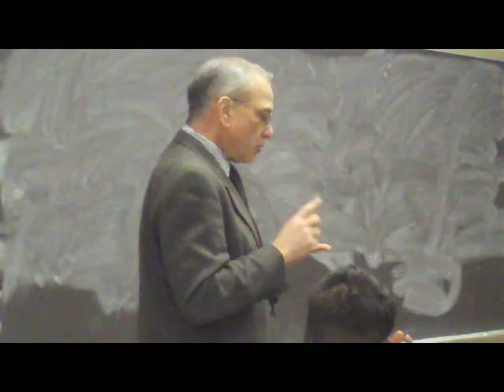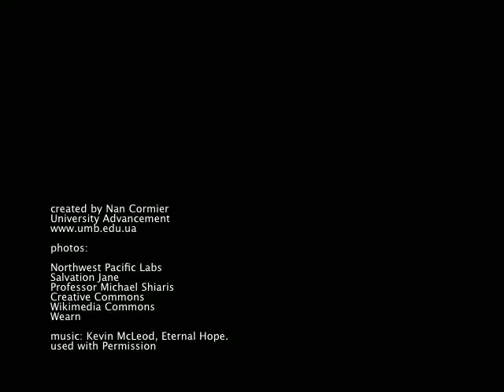Possibilities through Scholarship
Thermo Fisher Scientific generously supports UMass Boston students in the College of Science and Mathematics. Senior Abigail Duffy, a biology and philosophy major, shares the impact of the corporation's investment. She has undertaken research as part of Professor Michael Shiaris' studies on E-coli bacteria which are providing important knowledge for the food industry.